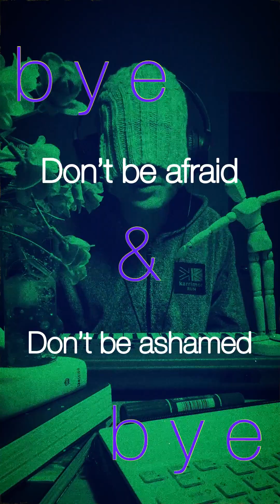"bye & bye" (from Muscat at Frontal Lobe Room) 【Lyric Music Video】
【詞】
こうして日々は、
幕を閉じていくのでした。
It’s the end of all lags.
It’s the end of all bugs.

bye-bye. bye-bye.
Please never blame her and yourself.
愛は待って。
bye-bye. bye-bye.
愛を持って。
bye-bye.

言いたい事がたくさんあるよ。
悩む事もたくさんあるよ。
痛い事もたくさんあるよ。
心配事もたくさんあるけど
悪いことばかりじゃないよ。
そのままでいりゃいいよ。
嘘ついていたっていいよ。
今夜にはもう

bye-bye. bye-bye.
愛は待って。
bye-bye. bye-bye.
愛を持って。
bye-bye.